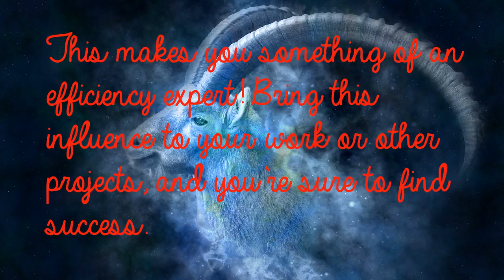Capricorn Mar 12th - Learn Easily, Discrimination